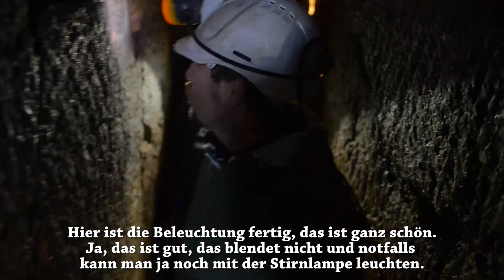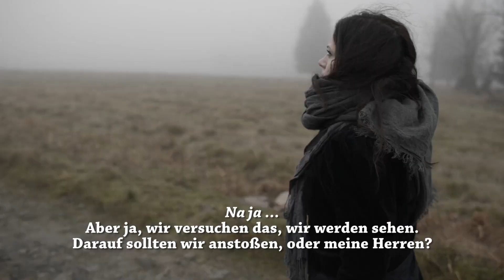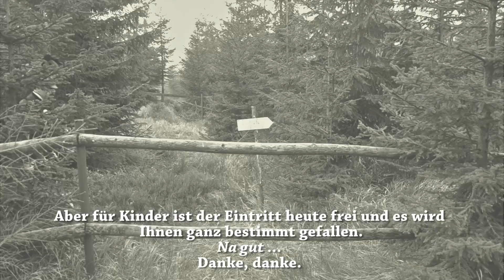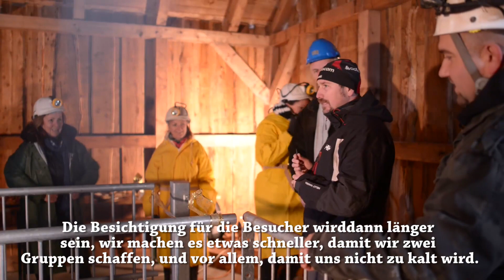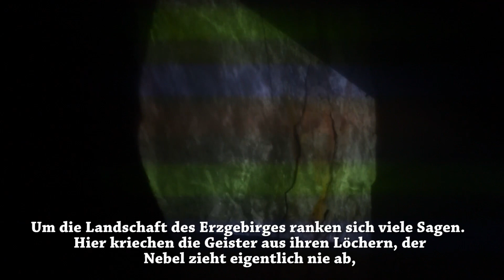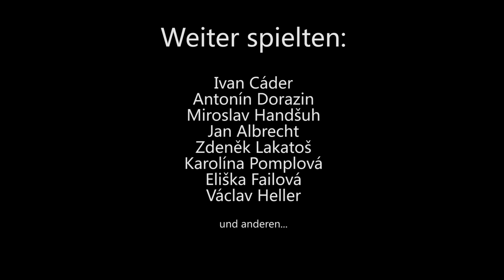Die Eroberer der verlassenen bergwerke